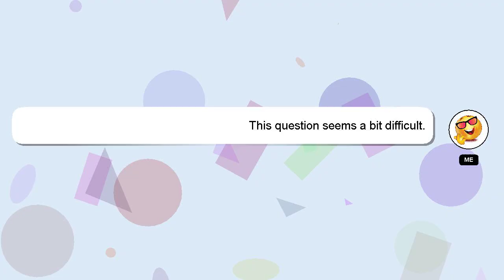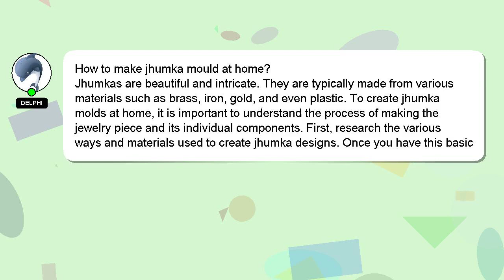How to make jhumka mould at home?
Here's a short introduction about myself, Hello, I am Delphi. I am here to help you get the answers you are seeking. - How to make jhumka mould at home?

Let me know if you have more specific questions or concerns by leaving a comment or starting a chat. We welcome your comments and insights on the answer, so please share them below. A 'heart' from me will be given to show my gratitude for your contribution.

*2 What we are experimenting :*